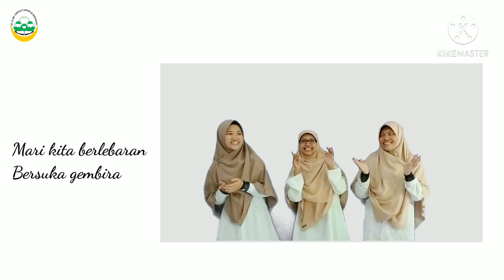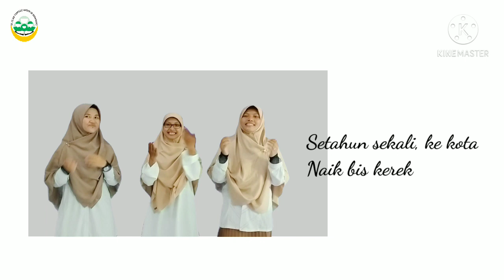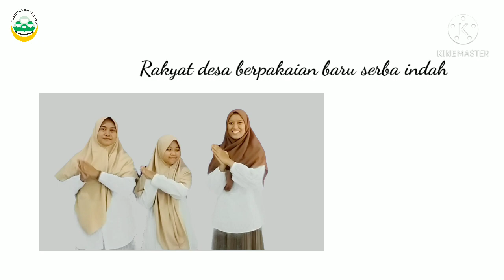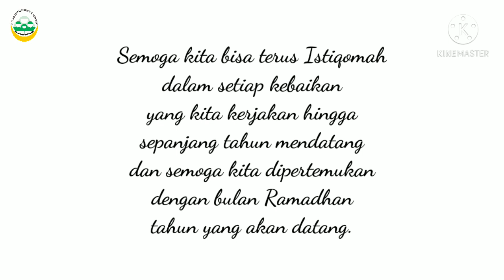VIDEO LEBARAN BUNAYYA SEMARANG